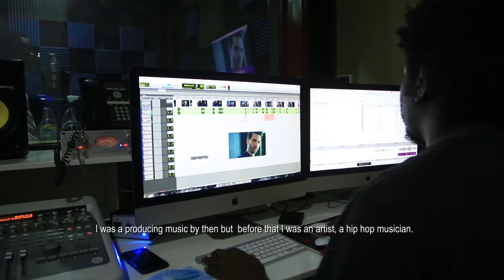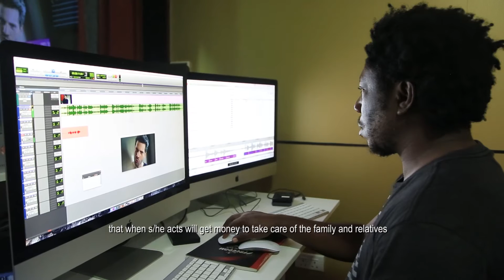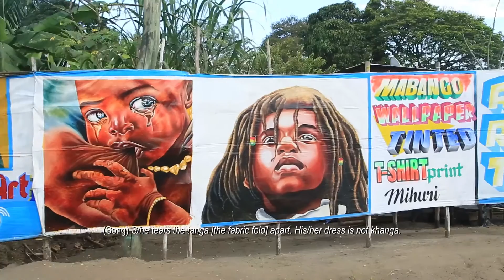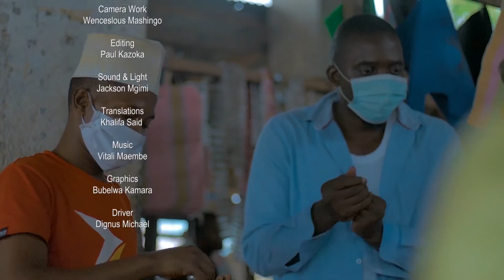While We Wait – Tanzanian Artistic Production in Times of Corona / Documentary by Vicensia Shule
Interviews with Tumaini Mwambasi (theatre, film & voice actor), Juma Rajab (actor & sound producer), Thobias Minzi (painter & film producer) and Vitali Maembe (community musician) with prologue and epilogue from Vicensia Shule (theatre, film and online content producer).

The digital Latitude festival (4-6 June 2020) presented a programme of artistic contributions and debates, exploring the question of how colonial structures impact the present and how we can overcome them.

May 2020, English and Kiswahili with English subtitles